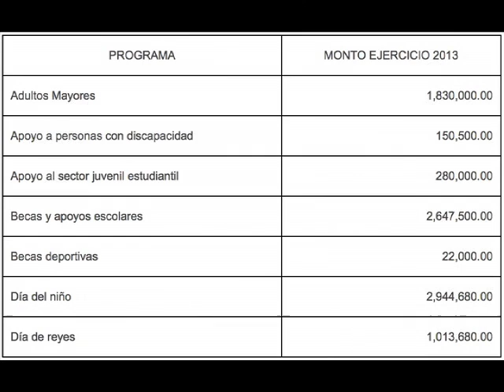Ordenan a Magdalena Contreras informar sobre sus programas sociales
La delegación Magdalena Contreras deberá buscar y dar a conocer el monto de los programas sociales que operó durante 2012 relacionados con apoyo a madres con bebés de 0 a 12 meses de edad; apoyo a personas con discapacidad; becas deportivas; y nutrición infantil, determinó el Instituto de Acceso a la Información Pública y Protección de Datos Personales del Distrito Federal (INFODF).

También deberá entregar el padrón de beneficiarios con nombre, edad, sexo y unidad territorial del año 2012; y los informes trimestrales con monto destinado a los programas sociales correspondientes a 2013.